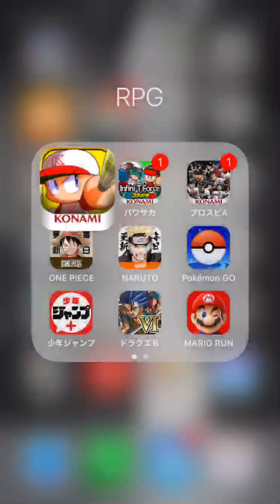ついに達成！！金の力でセンスを買った男SS1中継ぎ！！クロガネ強化アヘ変！！10900点！『パワプロアプリ』#38